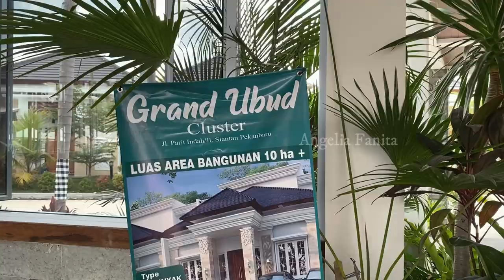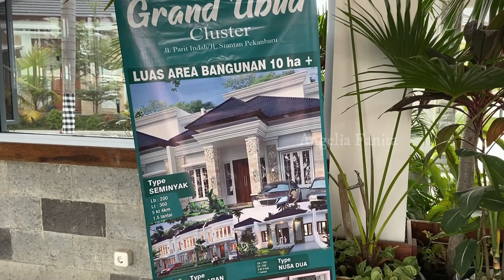VIRAL!!! Club House Bali Vibes Instagramable Grand Ubud Cafe di Kota Pekanbaru | Cinematic Vlog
Assalamualaikum,,,
Hellooo Gaaeezz,,,

Di video kali ini aqu sedang mengunjungi salah satu tempat wisata kuliner yang sedang Hits di Kota Pekanbaru yaitu Club House Grand Ubud Cafe yang terletak di dalam perumahan Grand Ubud Cluster Jl. Parit Indah Kec. Bukit Raya Kota Pekanbaru. Club House ini dapat di klaim Club House terbesar dan termodern se Riau. Tentunya membuat penghuni Grand Ubud Cluster nantinya makin bangga dan sangat menyenangkan tinggal di kawasan Elit yg bernuansa Bali look Alike.

ClubHouse ini dilengkapi fasilitas :
💎 Kolam renang Dewasa
💎 Kolan renang Anak
💎 Fitnes & Gym Center
💎 Cafe Indoor + live music